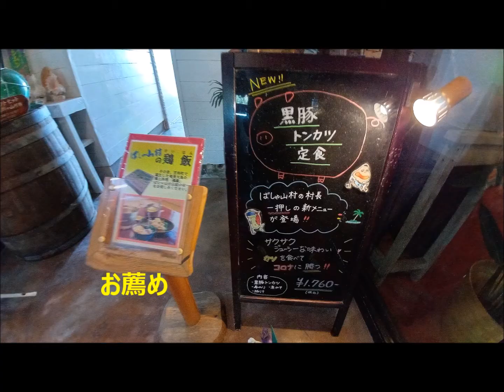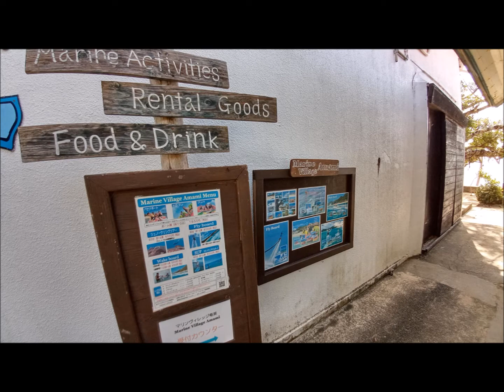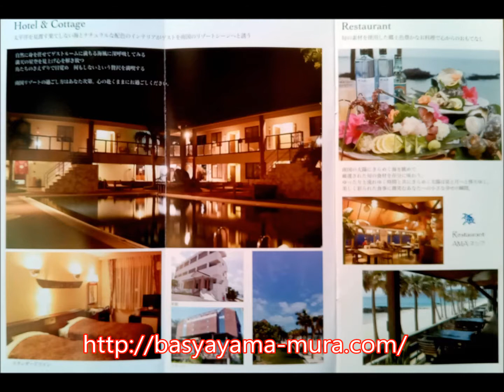マイ ムービー 家族旅行 at Amami ばしゃ山村